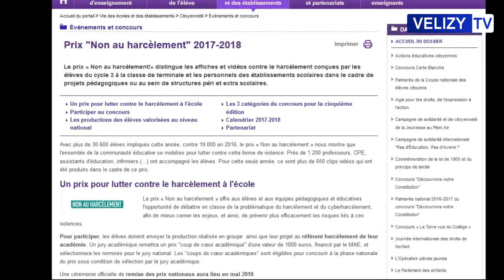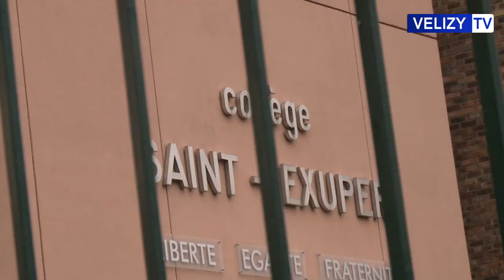Vélizy TV : Making-of du clip sur le harcèlement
Retour en images sur le making-of du clip sur le harcèlement scolaire réalisé par des élèves du collège Saint-Exupéry de Vélizy-Villacoublay.